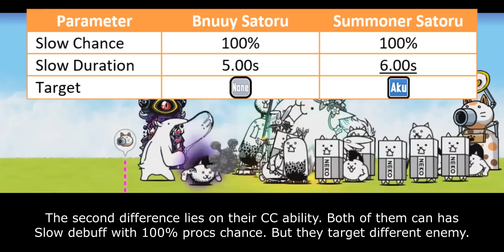The Battle Cats - Enter Rabbit Champion Satoru!!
all thing shall be bnuuy-fied

Table of Content:
00:00 - Unit Intro
00:31 - Basic Performance
02:48 - Wave Immunity
04:23 - Closing Statement
05:23 - Cat Library Entry